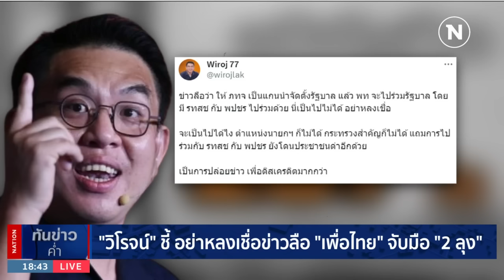"โรม" มั่นใจ 8 พรรคจับมือแน่น ไม่เกิดรัฐบาลเสียงข้างน้อย | เนชั่นทันข่าวค่ำ | NationTV22